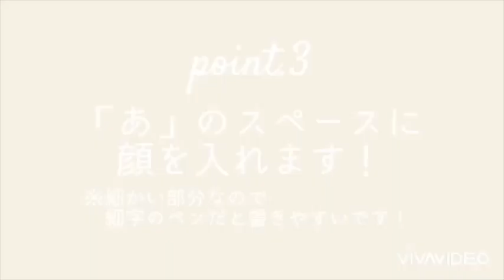おうちでまち活！あゆみ先生のかんたんデザイン絵文字①／stayhomeなかがわ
HappyMoji・筆文字デザイン／岩田あゆみ　前職でパッケージデザイナーとしての実績から筆文字を使用した店舗・商品ロゴを得意とし、パッケージやチラシ、POP、イラスト等、デザイン全般ディレクションから受注します。またSmile Nameのオリジナル命名書やWedding Bordの作成なども手がけています。